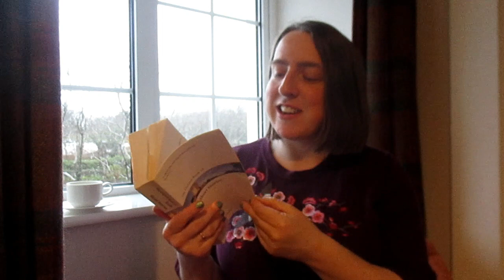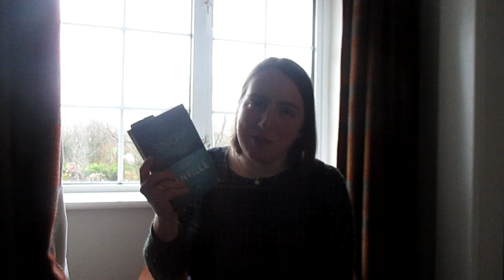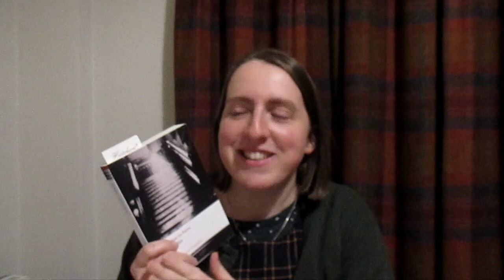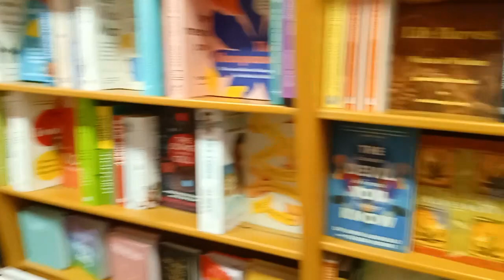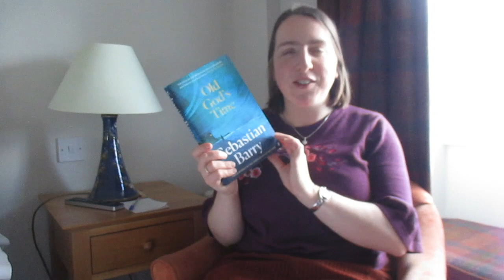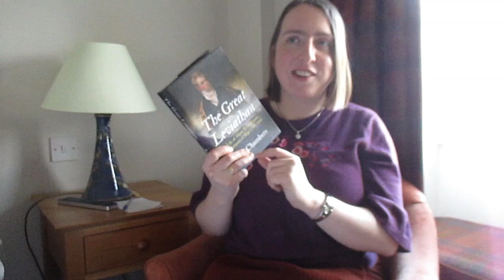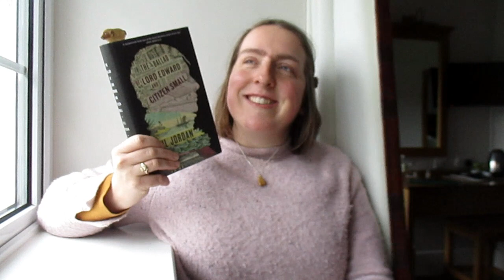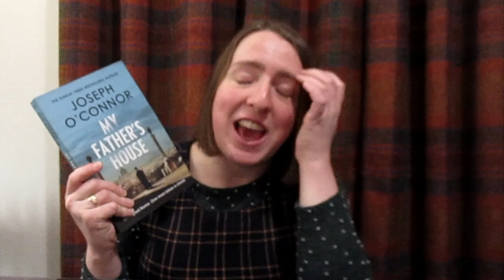Solo Reading Retreat in Connemara Reading Vlog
In March I took a short staycation/solo reading retreat in Renvyle in Connemara, where I read, went for beach walks, drank lots of tea (and some stronger things!), and did some book shopping as well - so here is a reading vlog. Let me know if you have thoughts on anything I mention!

BOOKS READ:
- Snow by John Banville
- The Oxford Book of Irish Short Stories edited by William Trevor. The story I mention is The Weaver's Grave by Seamus O'Kelly
- Uncle Silas by J Sheridan le Fanu
- The Gathering by Anne Enright (DNF)

OTHER BOOKS MENTIONED:
- A History of Loneliness by John Banville
- Dark Fire and Sovereign are the second and third books of the Matthew Shardlake series by CJ Sansom
- Old God's Time by Sebastian Barry
- A Long, Long Way by Sebastian Barry
- The Colony by Audrey Magee
- The Untouchable by John Banville
- The Absentee by Maria Edgeworth
- Castle Rackrent by Maria Edgeworth
- The Great Leviathan: The Life of Howe Peter Browne, Marquess of Sligo 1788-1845 by Anne Chambers
- Patient Endurance: The Great Famine in Connemara by Kathleen Villiers-Tuthill
- The Tempest by William Shakespeare
- The Rivals by Richard Brinsley Sheridan